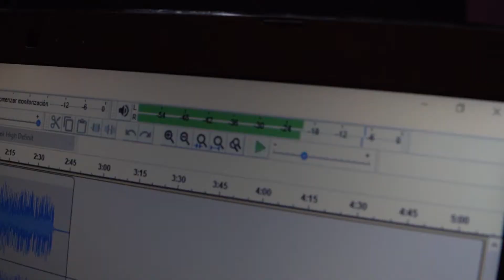CULTUCREA - TALLER DE RAP EN CÀRCER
Vídeo Resumen resultante de los Talleres de Rap y Audiovisuales organizados por el proyecto educativo ''CultuCrea'' desarrollado por Antártida Producciones y en colaboración con la Concejalía de Juventud del Ayuntamiento de Càrcer.

Los trabajos de producción del mismo taller están coordinados por Barbé, KHBO, Jaime, Victoria y Miguel Ángel.